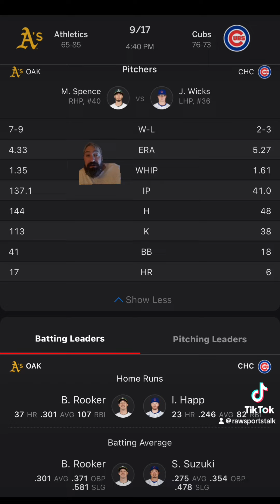Chicago Cubs VS Oakland Athletics Free MLB Sports Betting Info 9/17/24